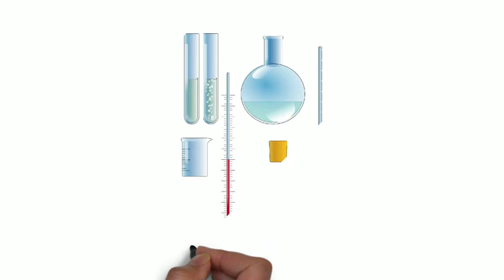Arquimedes de Siracusa